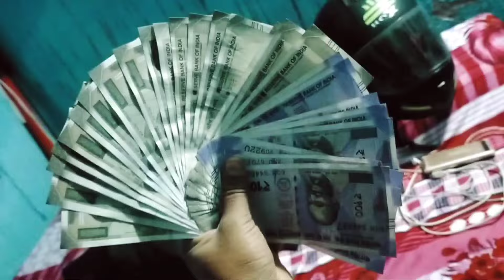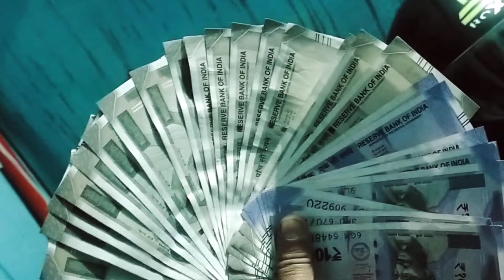My first payment of YouTube 2024 || mera first payment kitna YouTube se